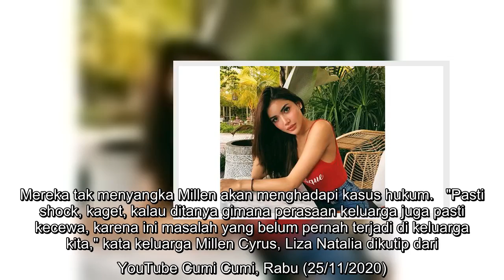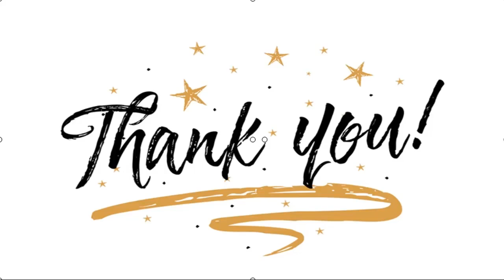✅ Kekhawatiran Keluarga Sebelum Millen Cyrus Diciduk Polisi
✍  Liputan6.com, Jakarta - Tertangkapnya Milen Cyrus karena dugaan penyalahgunaan narkotika membuat keluarga besarnya terkejut. Mereka tak menyangka Millen akan menghadapi kasus hukum.   "Pasti shock, kaget, kalau ditanya gimana perasaan keluarga juga pasti kecewa, karena ini masalah yang belum pernah terjadi di keluarga kita," kata keluarga Millen Cyrus, Liza Natalia dikutip dari YouTube Cumi Cumi, Rabu (25/11/2020).   Pihak keluarga mengaku tak pernah mencurigai Millen Cyrus mengonsumsi narkoba, hanya saja mereka memang sempat khawatir dengan kebiasaannya belakangan ini.   "Enggak ada curiga, maksudnya gimana ya cuma memang khawatir kok party-party terus ini kan pandemi, masih ngumpul-ngumpul, itu juga membuat kita agak worry," ujarnya.  Baca Juga  Ashanty Ungkap Penyebab Millen Cyrus Memakai Narkoba Kasus Narkoba, Ashanty Teringat Almarhum Ayah Millen Cyrus Yakin Millen Cyrus Bukan Pengedar, Ashanty Mohon Agar Keponakannya Direhabilitasi   ...